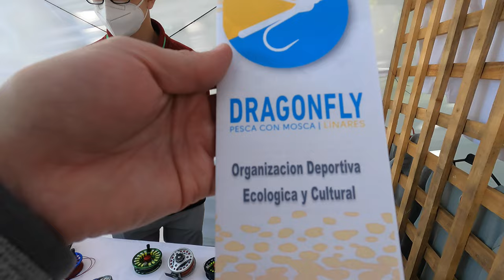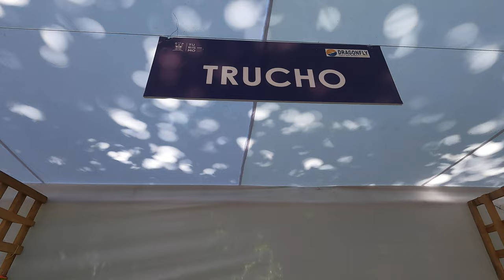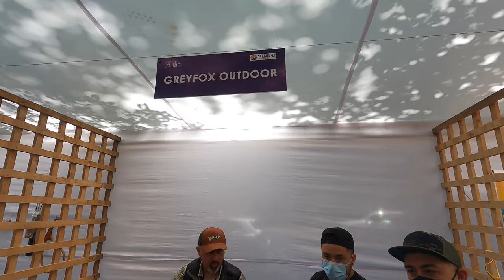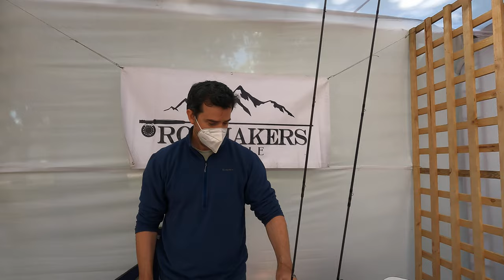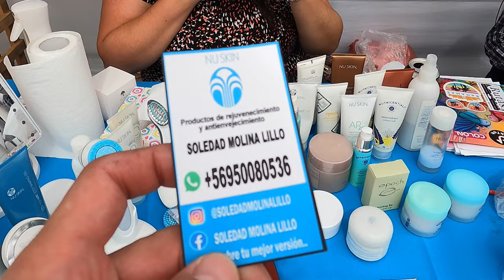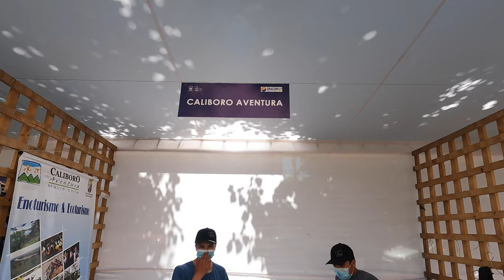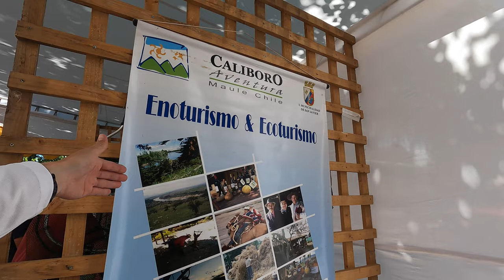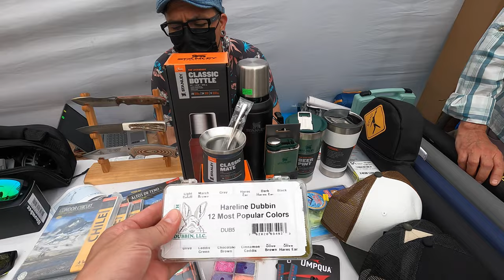Evento Dragonfly Linares 2021 - Encuentro de pescadores responsables y mosqueros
Resumen del evento deportivo que la asociación deportiva, ecológica y culturar: Dragonfly Linares; que organizó en conjunto con la Municipalidad de Linares y SERNATUR Linares, un evento para difundir el turismo sustentable de la pesca en la región, y que reunió a entidades gubernamentales, civiles, emprendimientos locales y apoyos de tiendas de la región y de otras latitudes del país. Contó con clínicas y expositores en variados temas, como por ejemplo: lanzamiento con Chiloé Angling, historia de la pesca competitiva con Chile Pesca Mosca y la pesca al hilo con Simonuca con Mosca.

Capitulos:
0:00 Intro
1:18 Dragonfly Linares
3:18 Chilespescamosca
5:21 Inauguración formal municipalidad
6:15 Trucho
10:06 GreyFox Outdoor
20:06 Rodmakers of Chile
27:09 Deportes Matamala
34:31 Normark
35:11 Kili Kili y Nu Skin
39:24 Caliboro Aventura
48:15 Rutas del Maule
55:29 Pesca en el Achibueno
56:25 Palabras de cierre